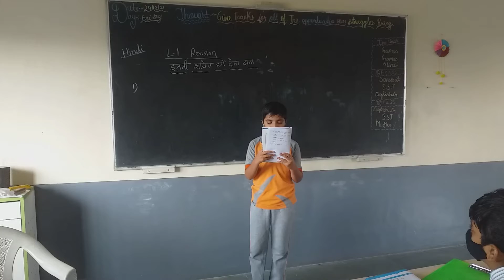std 6th L - 2 revision